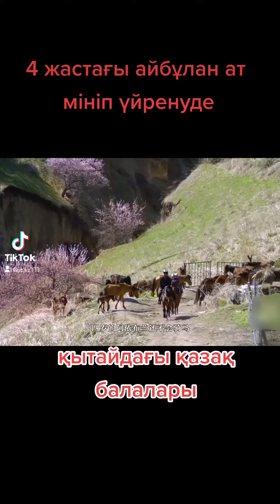ат мініп ұйірену